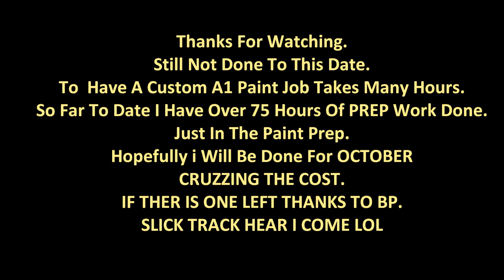Classic Car Restoration Episode 1 Torino Squire Wagon's Engine Bay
This is for personal use not intended to prosper money of infrenge any copy rights to any music companys as this is me  resroring my  1971 torino squire not intending to make money or advertize or polute please do not remove just enjoy